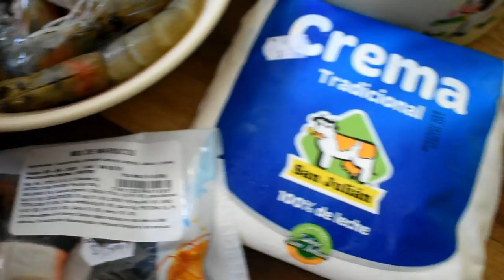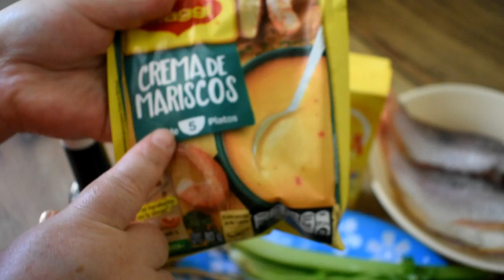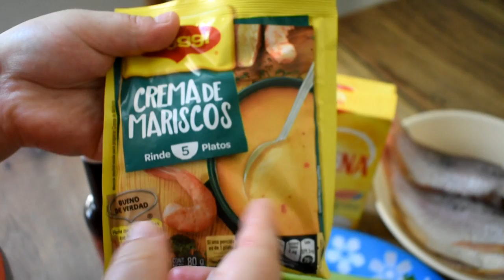COMO HACER MARISCADA SALVADOREÑA!!// facil y deliciosa ¡riquisima!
con unos mariscos puedes hacer una deliciosa mariscada al estilo salvadoreña con o sin crema queda riquisima!
Es a mi estilo esta sopa la puedes modificar con ingredientes y el procedimiento pero si la haces igual a la que te presento te encantara!